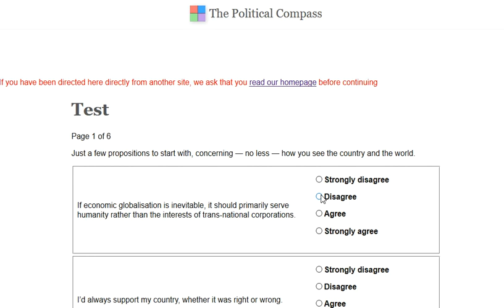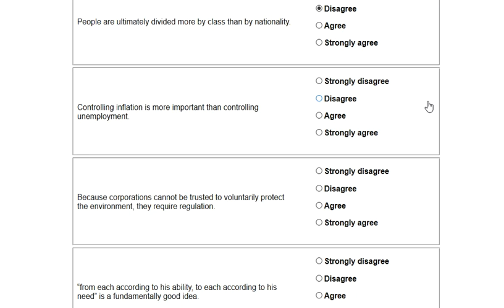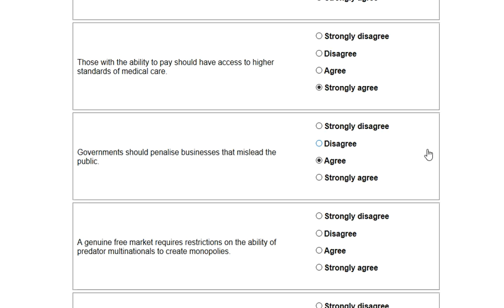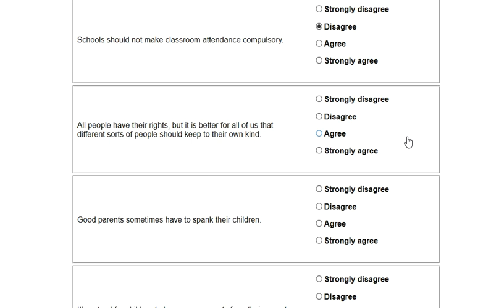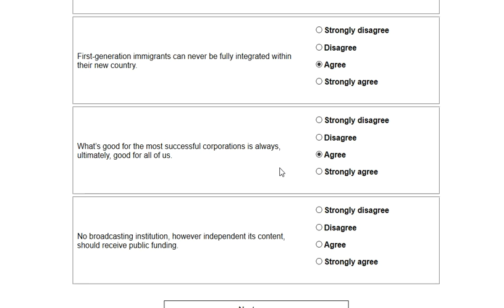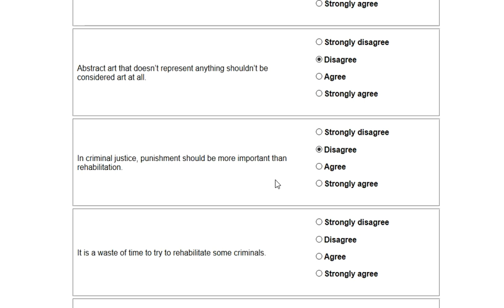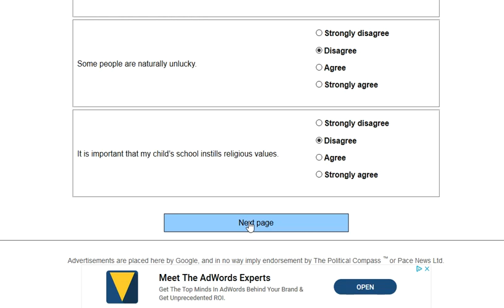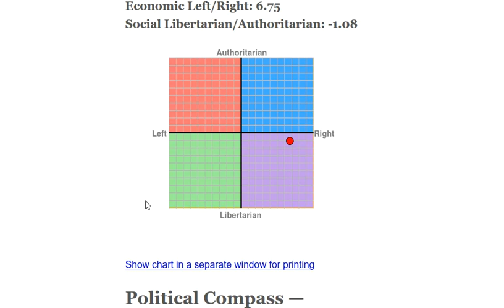Me Taking the Political Compass Test - Am I Nazi or Libertard or both?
This is my attempt to do the Political Compass test at 5am and with no sleep for several days, so you know it is going to go well.
I try to give reasonable explanations for the choices I made. Tell me what you would have chosen.